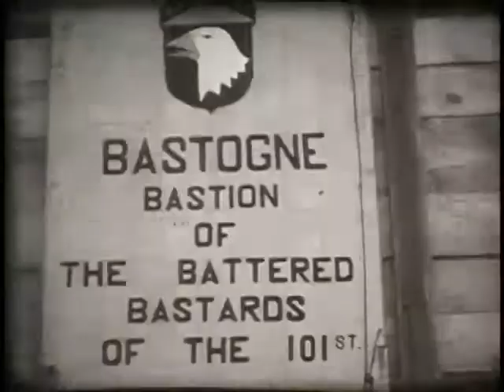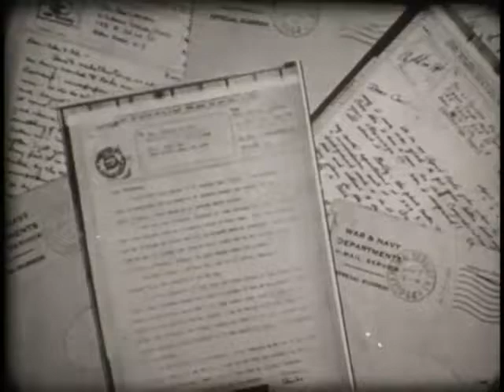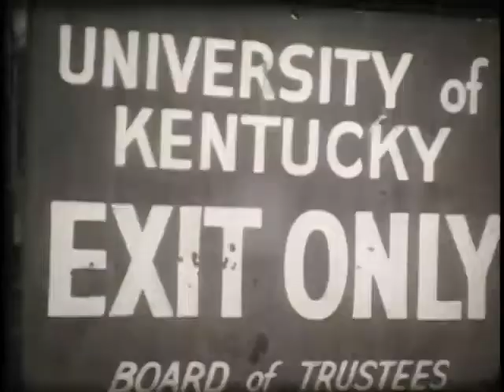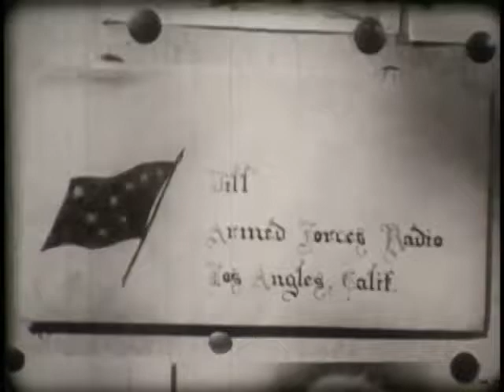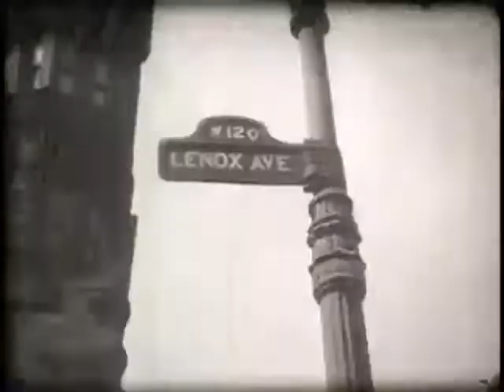Bastogne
19:39. Black and White. Sound
•Army-Navy Screen Magazine Issue Number 55
•Short film about US operations in Bastogne during the Battle of the Bulge in December 1944
•Lt. Clair Hess "of the 501st Parachute Infantry Regiment, Co F, 2nd Battalion" 101st Airborne narrates, probably from upstate Pennsylvania
•Brigadier General Tony McCall
•division moved from Holland to Belgium to stymie German offensive
•Germans send surrender or die ultimatum on Black Friday, Americans refuse
•Americans resupplied on December 23rd, held off and defeated Germans
•switches to Request office
•Men stationed in New Guinea want to see footage of Lexington, Kentucky where they trained
•Request for GI Jill (Martha Wilkerson) to play a tune
•request for Down by the Old Mill Stream, sung by all-star cast of showmen
•sometime in late Spring 1945
•info in quotes taken from description of video by Nuclear Vault
Published by the New York State Military Museum